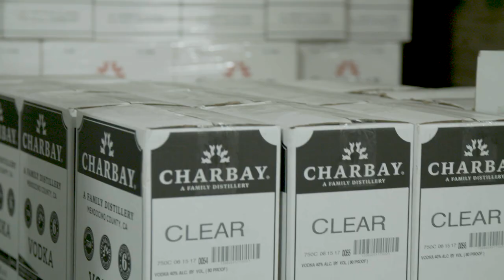Charbay Meyer Lemon Vodka: Like Biting Into The Whole Fruit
Distiller Marko and his father and founder/distiller, Miles, talk through their early inventive journey of bringing one of the (if not THE) first whole fruit vodkas ever made to market. Meyer lemon vodka... it's like biting into the whole fruit!

This is the second video in a series of 10 featuring Charbay Distillery we take you behind the scenes to a 13-generation distilling family and one of the earliest craft distilleries in America. x
Want to learn more or find out where to buy Charbay Spirits? Visit charbay.com

We'll be releasing one new video in the series each month.

 Produced by The Crafty Cask.